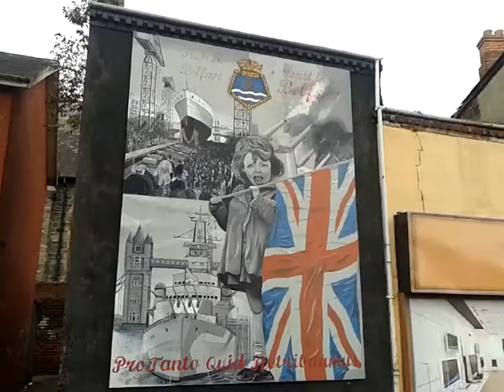HMS Belfast wall mural tribute to Belfast shipbuilding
This wall mural is found on the Lower Newownards Road Belfast. This gable wall mural celebrates the Belfast shipbuilding industry and in particular recalls the launch of the famous warship HMS Belfast now docked as a floating naval museum on the river Thames in London.
Construction of Belfast, the first Royal Navy ship to be named after the capital city of Northern Ireland, and one of ten Town-class cruisers, began in December 1936. She was launched on St Patrick's Day, 17 March 1938. Commissioned in early August 1939 shortly before the outbreak of the Second World War, Belfast was initially part of the British naval blockade against Germany. In November 1939 Belfast struck a German mine and spent more than two years undergoing extensive repairs. Returning to action in November 1942 with improved firepower, radar equipment and armour, Belfast was the largest and arguably most powerful cruiser in the Royal Navy at the time. Belfast saw action escorting Arctic convoys to the Soviet Union during 1943, and in December 1943 played an important role in the Battle of North Cape, assisting in the destruction of the German warship Scharnhorst. In June 1944 Belfast took part in Operation Overlord supporting the Normandy landings. In June 1945 Belfast was redeployed to the Far East to join the British Pacific Fleet, arriving shortly before the end of the Second World War. Belfast saw further combat action in 1950–52 during the Korean War and underwent an extensive modernisation between 1956 and 1959. A number of further overseas commissions followed before Belfast entered reserve in 1963
 HMS Belfast
Town-class cruiser
HMS Belfast is now a museum ship, originally a Royal Navy light cruiser, permanently moored in London on the River Thames and operated by the Imperial War Museum. Wikipedia
Address: The Queen's Walk, London SE1 2JH
Construction started: December 10, 1936
Launched: March 17, 1938
Length: 187 m
Weight: 10,480 tons
Builder: Harland and Wolff Belfast